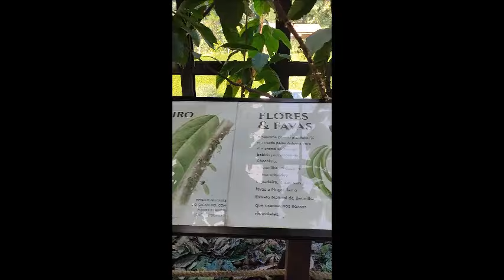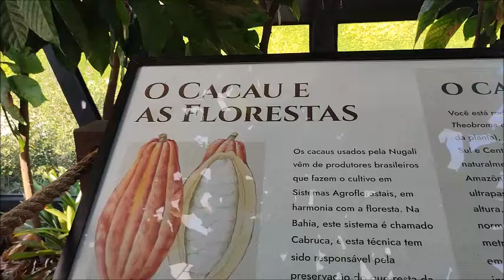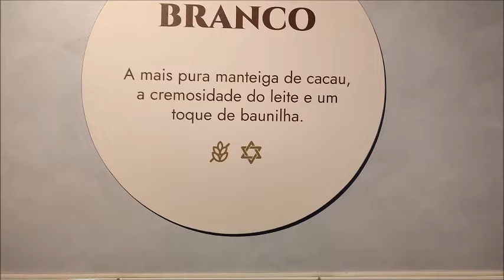Pomerode - SC - Rio do Testo - identidades patrimoniais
Pomerode - SC - Rio do Testo - identidades: cultivo de cacau, fábrica de chocolates,  paisagismo e patrimônio edificado.
Território pomerano brasileiro, permeado pela cultura do imigrante e alemã.
A história do município e de turismo raiz é promovida nesta comunidade tradicional.
O roteiro é singelo, porém, de ricas reminiscências e salvaguarda do patrimônio da técnica construtiva do enxaimel, edificações teuto brasileiras e pontos de lazer social e cultural, as sociedade de tiro ao alvo (schützenverein) e bolão (kegel).
Ademir Pfiffer - Historiador e Youtuber